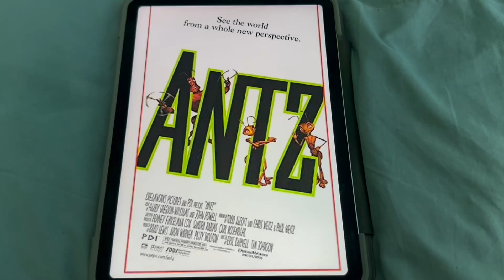Happy 25th Anniversary to DreamWorks Antz 1998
On this day in 1998, DreamWorks Animation and PDI’s Antz was released in theaters! Happy 25th Anniversary!